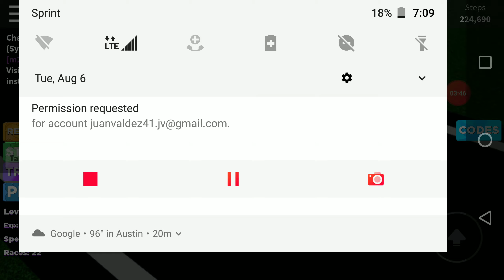Playing legends of speed in roblox shortt video